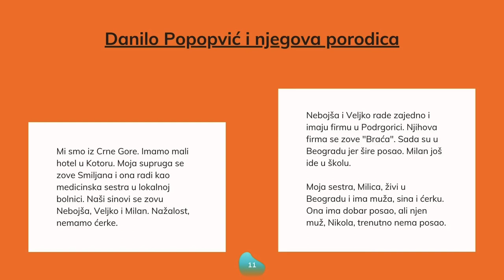Porodica i prijatelji Video 11 - A new text and some new vocabulary - practice reading in Serbian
Learn some new vocabulary through learning about a family in Montenegro. Practice reading and pronunciation in this new Serbian language podcast.

MORE ABOUT THE PODCAST:

"Porodica i prijatelji" is Unit 1 in the series of A1+ courses. This Serbian language course is for everyone who has completed an A1 language course, but still feel insecure to move on to the next (A2) level.

"Porodica i prijatelji" consists of 20 short videos. It covers different grammar topics and it introduces new vocabulary. You may also find these lessons in the PDF form as well